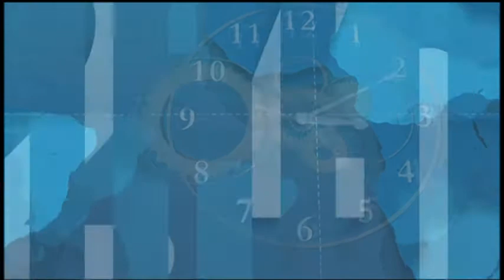N24/7 Informa: Gobernador anuncia centenar de empleos en la industria aeroespacial